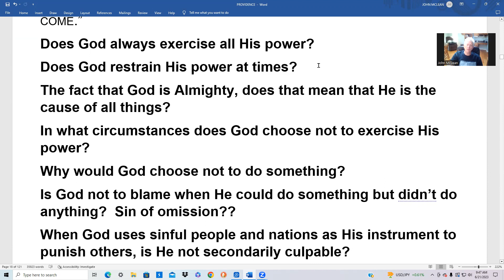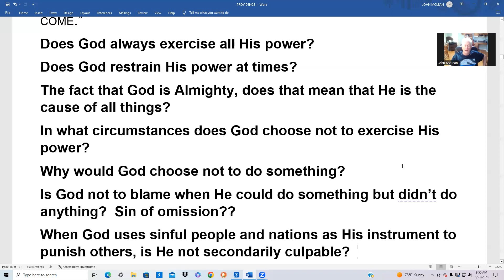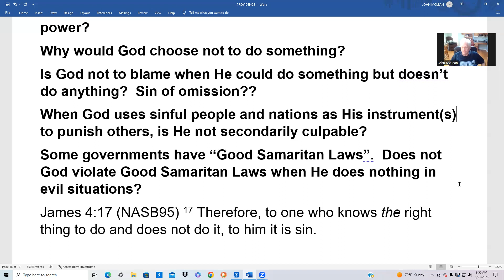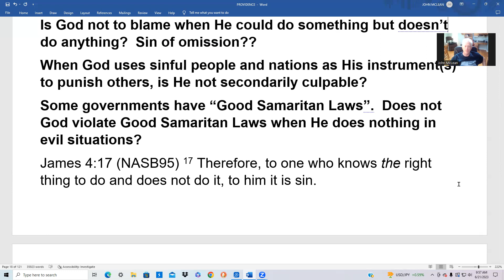PROVIDENCE 11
Lectures, questions and answers about God's Sovereign Providence.
My answers to difficult questions about the Omnipotence of God.